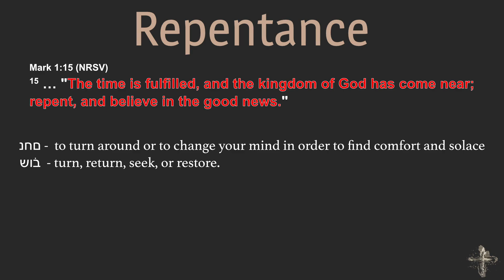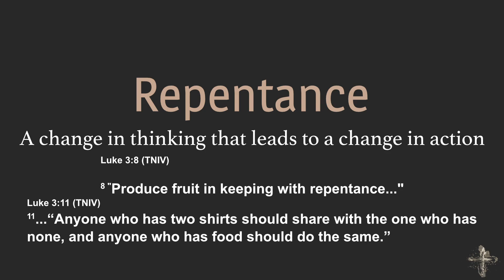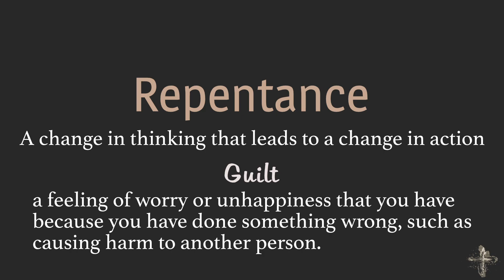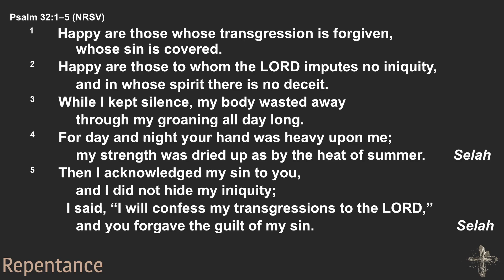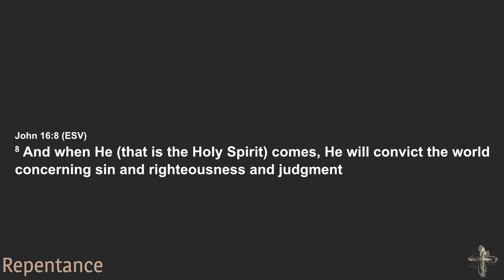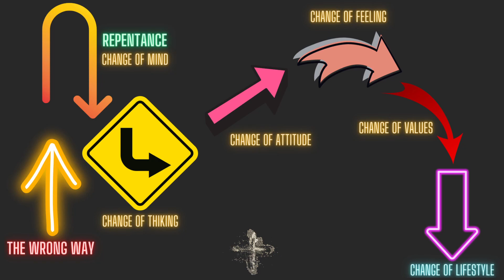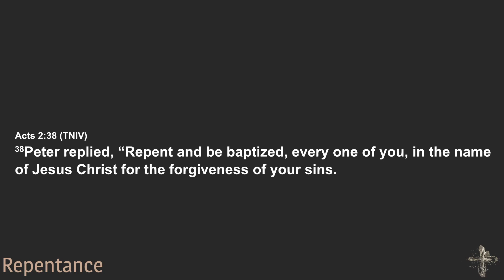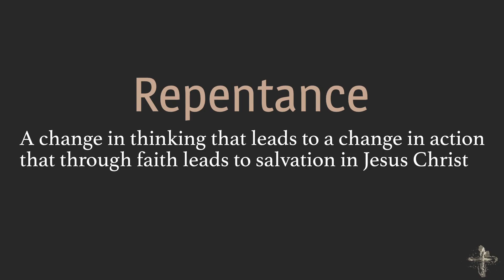Hobart City Church of Christ - Sunday Mar 12, 2023 – Lent Pt 3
Worship, Communion, Prayers and a Message for this COVID-19 world.

Worship Team:  Phil & Naomi Cooper, Trish Wilcox, Andrew Downie, Wayne Henderson, Steve Murdoch, Jane Short
Message: Simon Clemow
Theme: Lent: I Repent